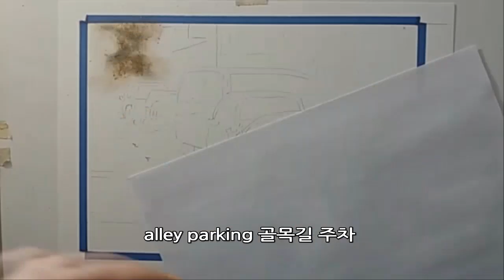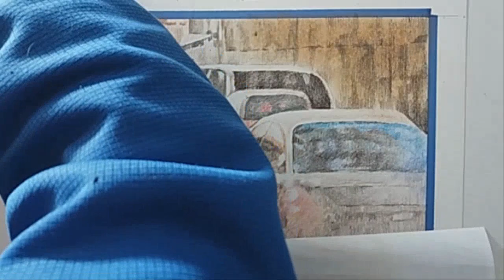골목길 주차(alley parking) ~ SBS TV Oh, my God. It's been 870 times (세상에 이런일이 870회 출연).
골목길 주차(alley parking)

봐줘서 고마워요! 마음에 들면, 클릭하세요.
見てくれてありがとう！ お気に召したら、クリックしてください。.
SBS TV Oh, my God. It's been 870 times (세상에 이런일이 870회 출연).